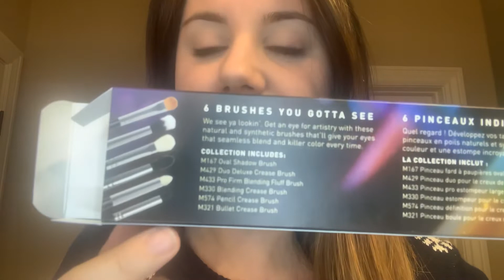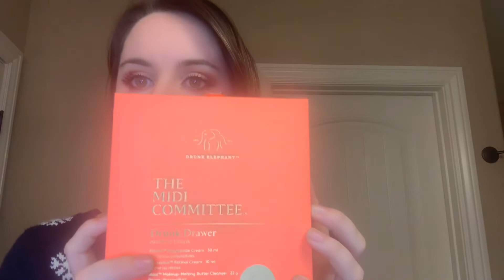Catch My Eye Morphe And Tati Beauty Review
Today we’re trying out the 6 piece Catch My Eye set from Morphe. I purchased this on Black Friday for only $19!

We’ll be using it with the Tati Beauty palette that came out a few days ago as well as the Rikki mirror that I unboxed in my first video.

Catch My Eye Collection by Morphe (still $19, orig. $36)

Used:
Tati Beauty Vol 1 Textured Neutrals Pallette
Limelife by Alcone Enduring Lip Color in Macaroon
Pat McGrath FetishEyes Mascara